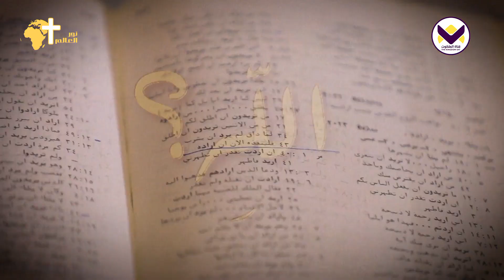السؤال الوحيد الذي سأله لمريض بركة بيت حسدا - الجزء 3 - الحلقة 73 - برنامج وانتم من تقولون اني انا